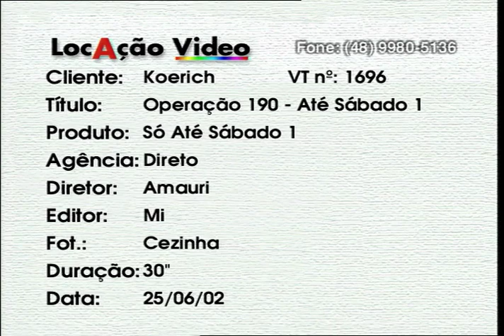Operação 190 So ate Sábado 01 - VT1696 06 2002